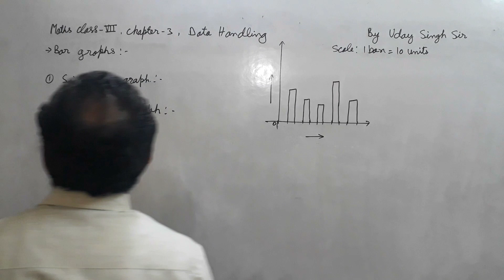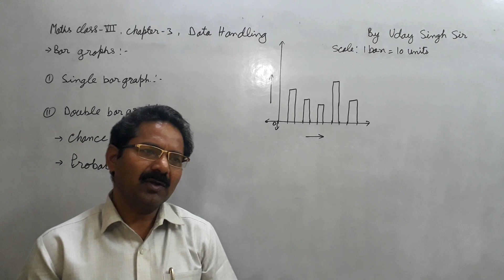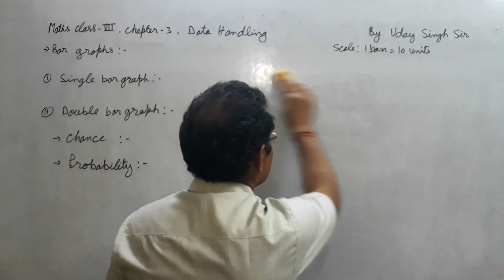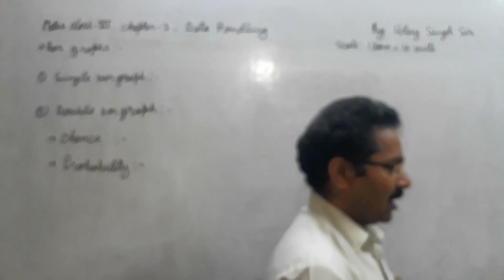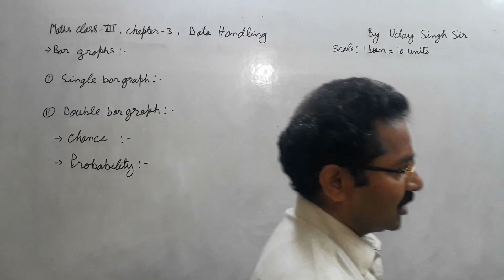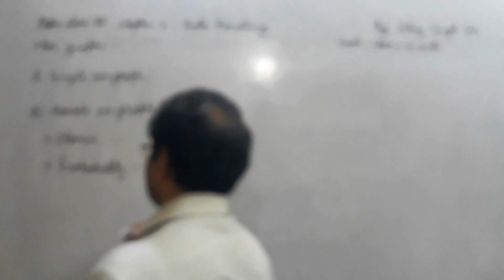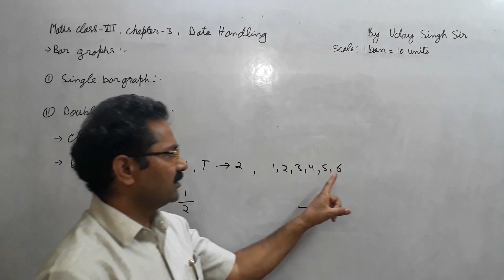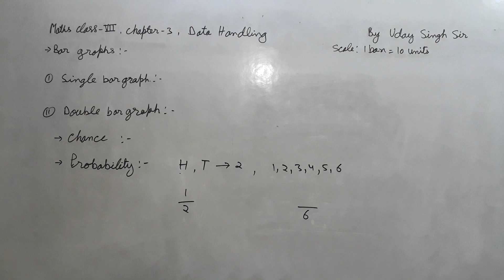Class 7th, Chapter - 3, Data Handling, Part 2